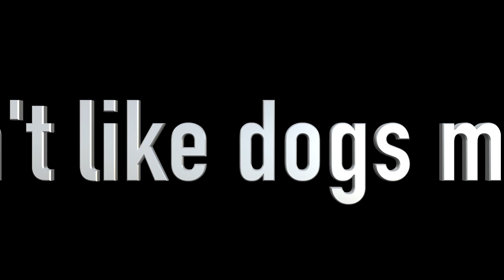Mood in December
Free footage, loops and a lot of fun!!!